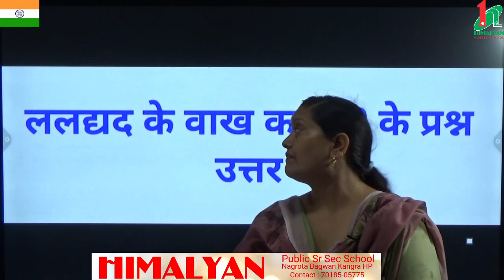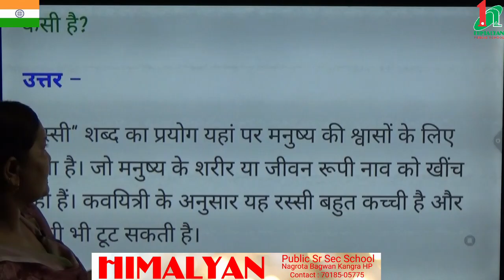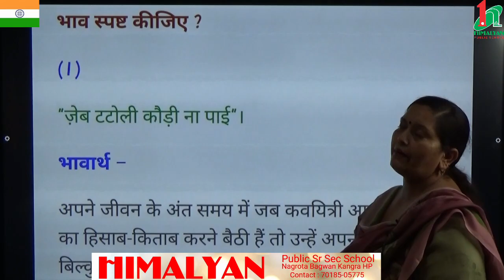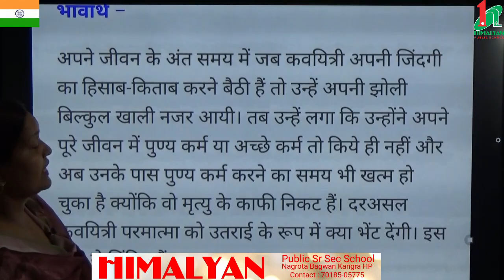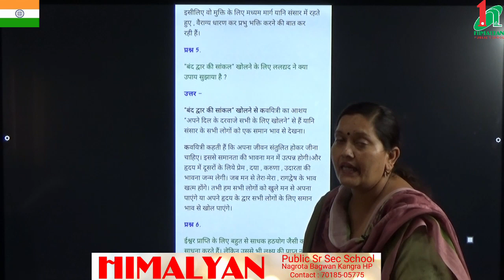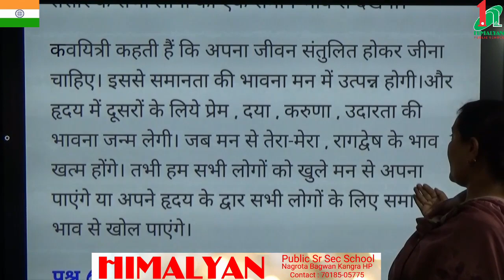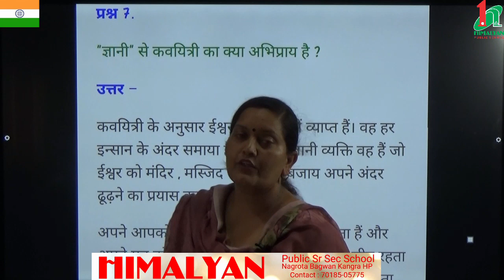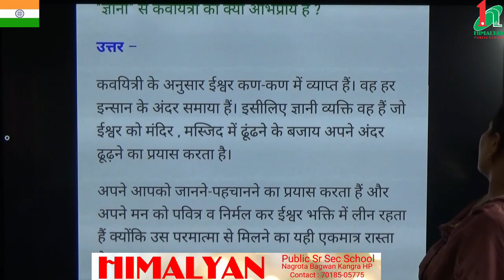कक्षा नवमीं कविता 9 वाख